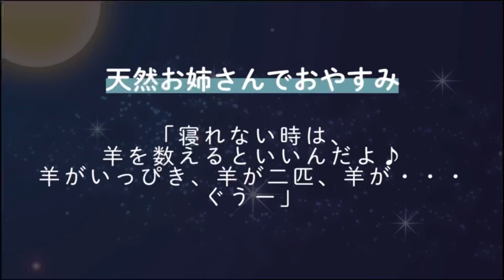ひつじを数えてたら自分が寝ちゃうあすかちゃん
貴島明日香さんの切り抜きチャンネルです。

貴島明日香さんのチャンネル @asukasanchi